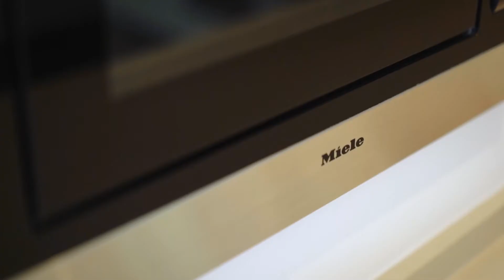Barnes Bruxelles - UCCLE - Prince d'Orange - Villa 5 chambres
Dans un des quartiers les plus recherchés d'Uccle, Barnes vous propose cette magnifique villa familiale entièrement rénovée avec goût et matériaux de qualité. Située sur un terrain de +/- 20 ares, la villa offre une superficie habitable de +/- 600 m2 et est composée d'une cuisine donnant sur le jardin grâce à une grande ouverture, d'une family room, d'un séjour, d'une salle à manger, d'une bibliothèque, de 5 chambres, chacune avec sa salle de bains, 9 WC et d'une salle de fête au sous-sol ayant accès direct vers l'extérieur. Un air de vacances en plein Bruxelles. Garage 4 voitures, diverses caves, le tout faisant +/- 300 m2, buanderie, vitrages anti-éffraction, nouvelle toiture et façade isolée. PEB C ! Pour plus d'informations, contacter Barnes Bruxelles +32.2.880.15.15